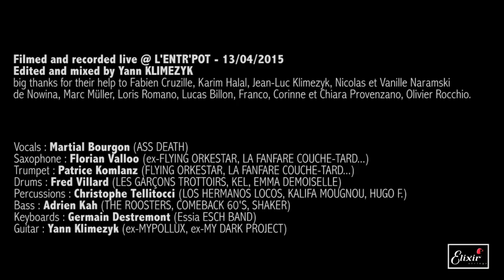MON STUDIO live cover sessions #36 - Richard GOTAINER (Le mambo du décalco)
featuring:
- Vocals : Martial Bourgon (ASS DEATH)
- Saxophone : Florian Valloo (ex-FLYING ORKESTAR, LA FANFARE COUCHE-TARD)
- Trumpet : Patrice Komlanz (FLYING ORKESTAR, LA FANFARE COUCHE-TARD)
- Drums : Fred Villard (LES GARÇONS TROTTOIRS, KEL, EMMA DEMOISELLE)
- Percussions : Christophe Tellitocci (LOS HERMANOS LOCOS, KALIFA MOUGNOU, HUGO F.)
- Bass : Adrien Kah (THE ROOSTERS, COMEBACK 60'S, SHAKER)
- Keyboards : Germain Destremont (Essia ESCH BAND)
- Guitar : Yann Klimezyk (ex-MYPOLLUX, ex-MY DARK PROJECT)

Recorded and filmed live @ L'ENTR'POT (Audun-le-tiche - FR) the 13th of april 2015.

Big thanks for their help to Fabien Cruzille, Karim Halal, Jean-Luc Klimezyk, Nicolas et Vanille Naramski de Nowina, Marc Müller, Loris Romano, Lucas Billon, Franco, Corinne et Chiara Provenzano, Olivier Rocchio.